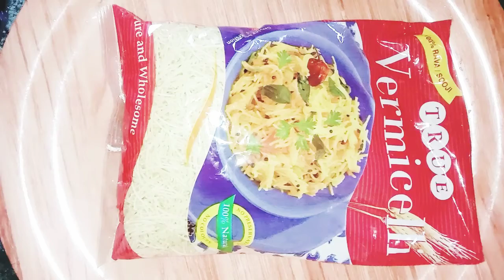Semiyapayasam' സേമിയ പായസം🥣Activity life